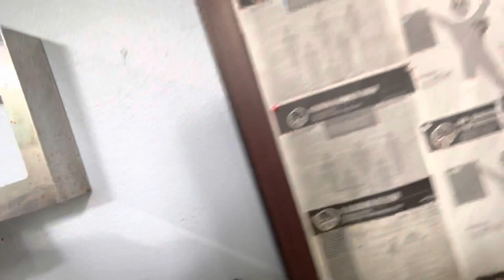Caderitas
Hoy rapidito que nos vamos a evaluar carritos. Comenta y comparte que esto esta que estilla